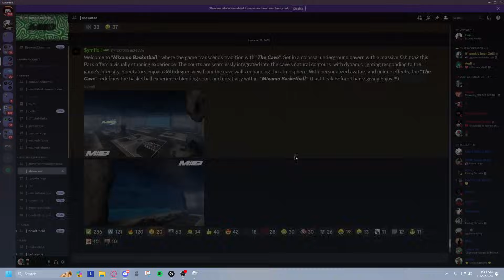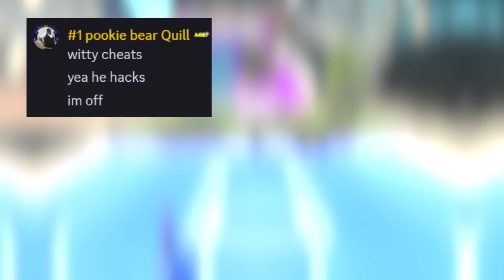*NEW* Cave Park In Mixamo Basketball LEAK ?? + New Updates??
Intro: (0:00)
Updates: (0:23)
Hooping: (1:44)
1v1: (6:55)
Outro: (10:15)